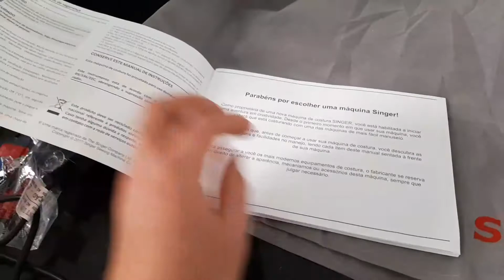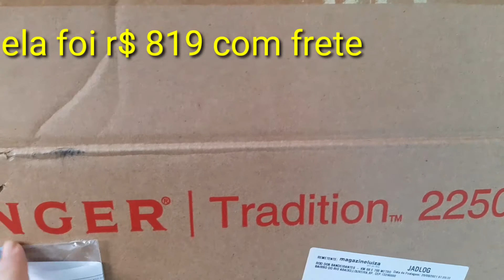comprei minha máquina 😍